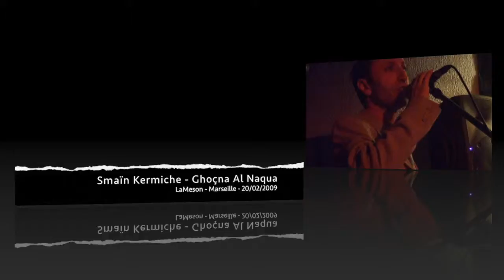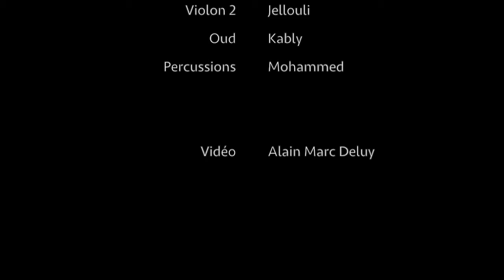Ghoçna Al Naqa - Smaïn Kermiche / ياغصن النقى - اسماعين كرميش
Chanson "Ghoçna Al Naqa" - Smaïn Kermiche
ياغصن النقى - اسماعين كرميش